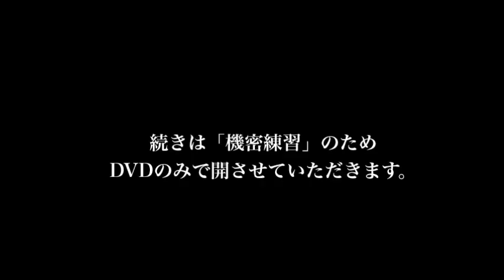大束忠司のオーバーヘッド上達テクニック（練習）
■大束忠司の「オーバーヘッド上達テクニック」

《内容》
元オリンピック日本代表選手、大束忠司が、
「現代バドミントン最高峰のオーバーヘッド系ショット」を公開

スピード化した現代バドミントンでは、
コンパクトなスイングが重要になってきます。

「大きく振りかぶっているあいだに、
　打ち遅れてしまった…」

「コンパクトにスイングできれば、
　もっと素早くシャトルに対応できるのに…」

など、こう思ったことはないですか？

今回は、ダブルスの名手とも呼ばれた「大束忠司」監督に
一般のバドミントン愛好家の方でも簡単に習得できる、
オーバーヘッド系ショットの極意を教えていただきました！

（株）Real Style バドミントン事務局《公式ブログ》

ブログでは、動画や記事、メルマガ記事で
バドミントン上達のための様々な情報をご紹介しています。